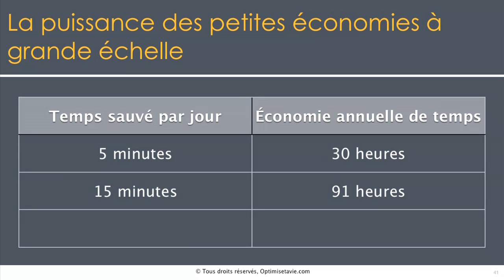La puissance des petites économies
De petites économies de temps au quotidien, ne serait-ce que 5 minutes, ont un impact considérable sur l’échelle d’une année !

00:40 Le temps que nous sauvons dans une journée
00:58 Sauver 5 minutes
01:24 Sauver 15 minutes
01:42 Sauver 1 heure par jour